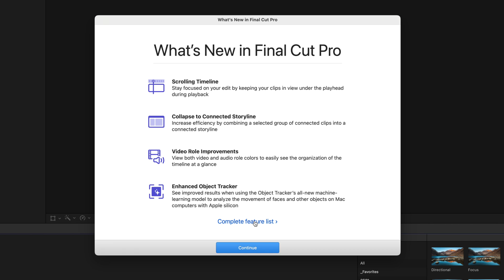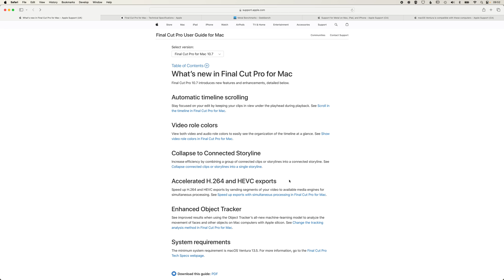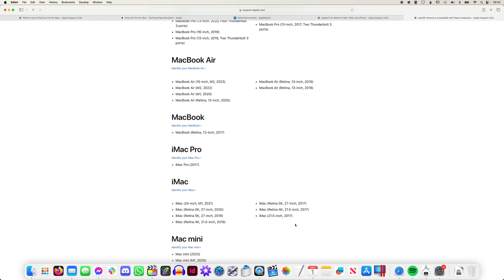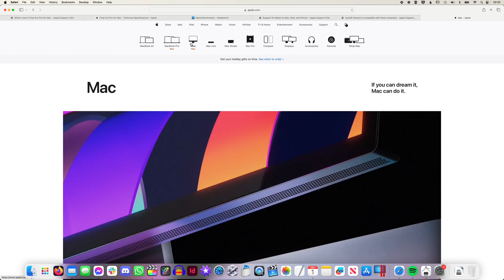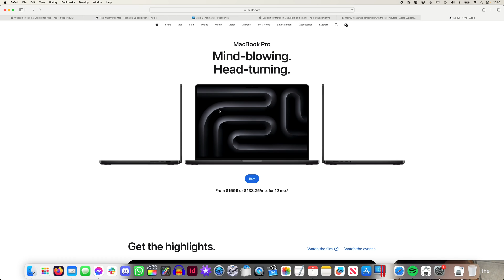Final Cut Pro 10.7 | What is New & Is My Mac Compatible?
Learn how to find out if your Mac is compatible with Apple's new release of Final Cut Pro 10.7 in this tutorial.